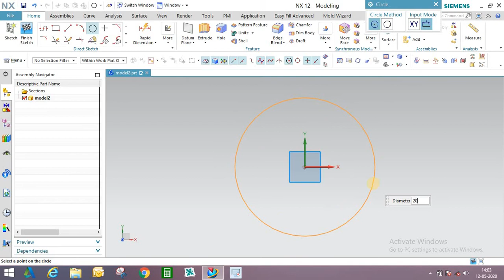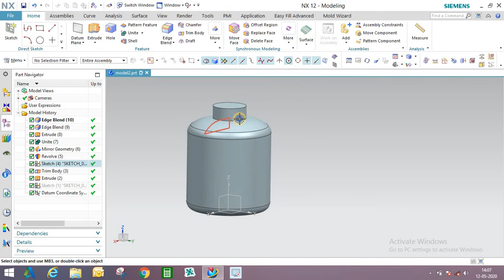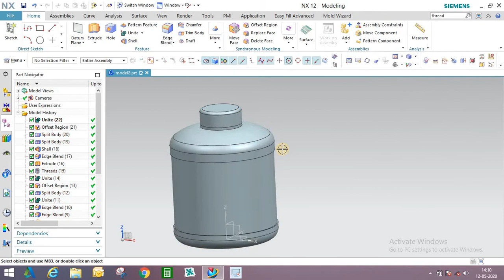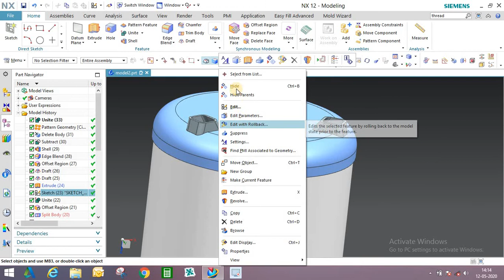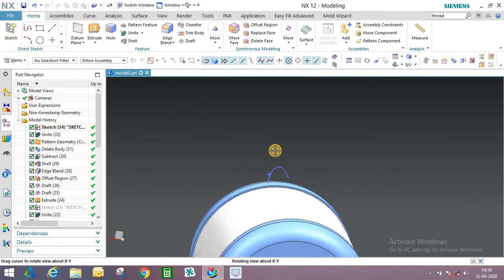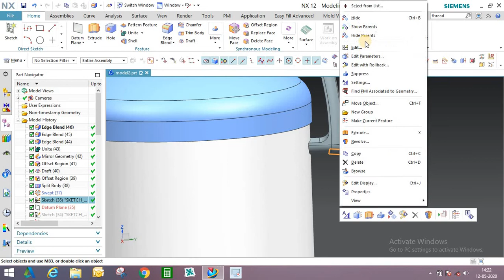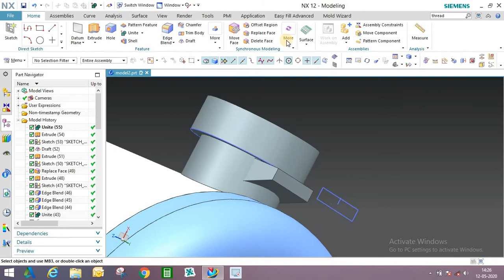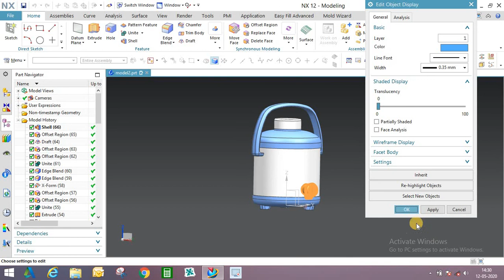Water Camper or water bottle Designing in NX 12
Designing of water camper or water bottle in NX 12 using different command of modeling , sketching & surfacing.
watch my videos for learning nx 12 software for beginners & experienced professional.